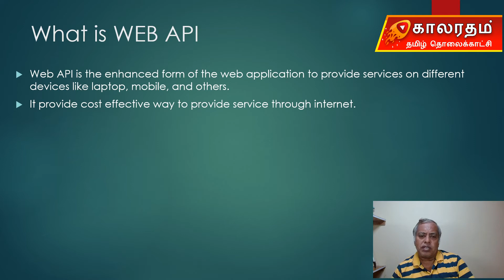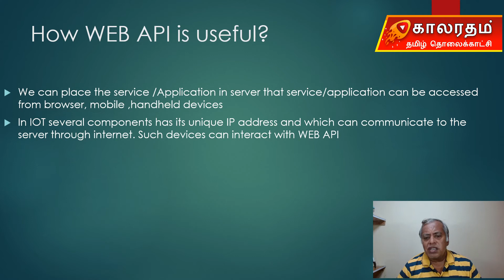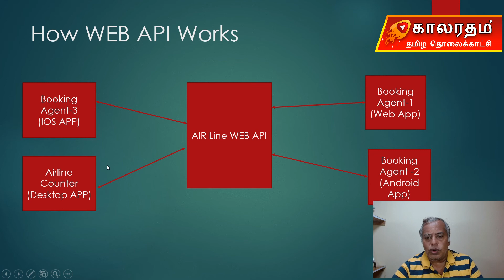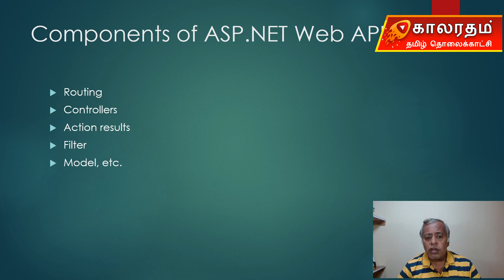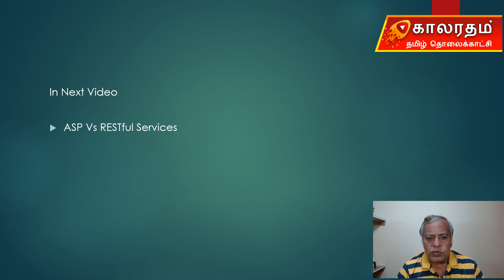ASP.NET Web API Explained in Tamil (Know What is Web API)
ASP.NET Web API is a framework that makes it easy to build HTTP services that reach a broad range of clients, including browsers and mobile devices. ASP.NET Web API is an ideal platform for building RESTful applications on the. NET Framework.